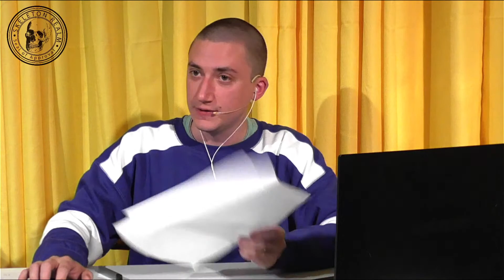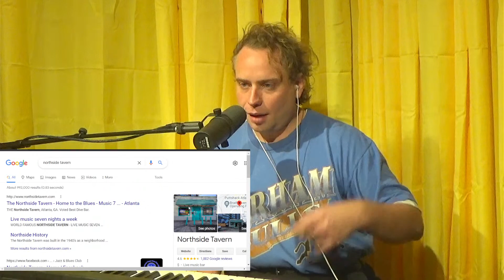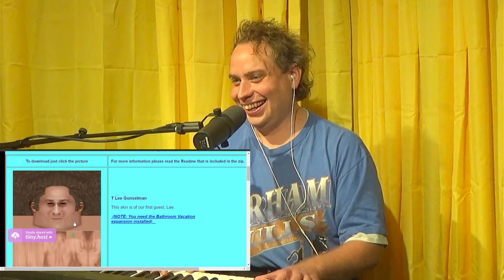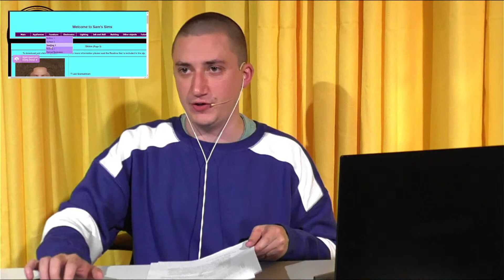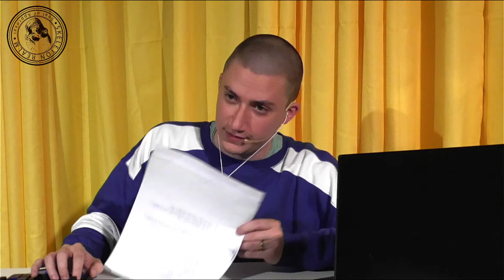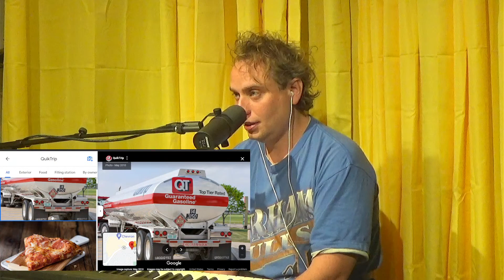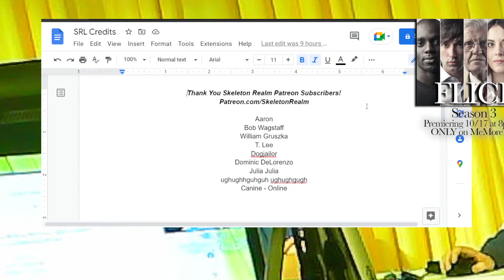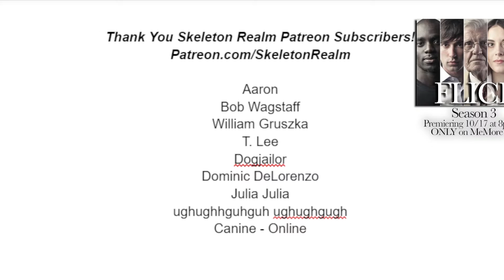Bus Boy Turned Millionaire and Bird Holes w/T. Lee Gunselman Ep # 21